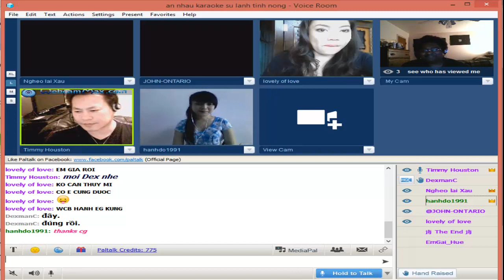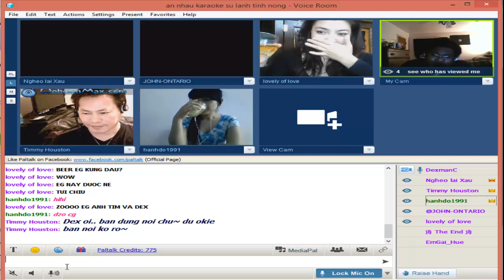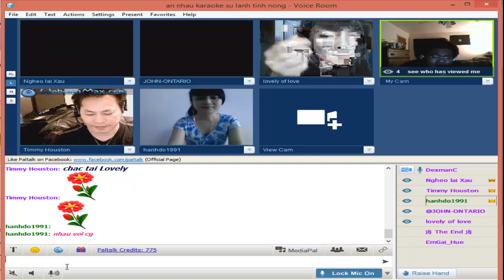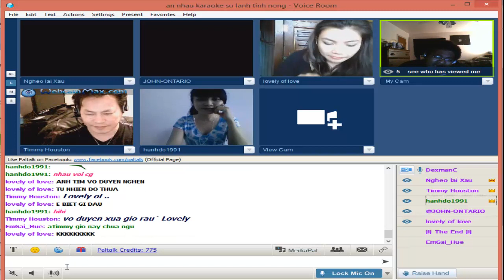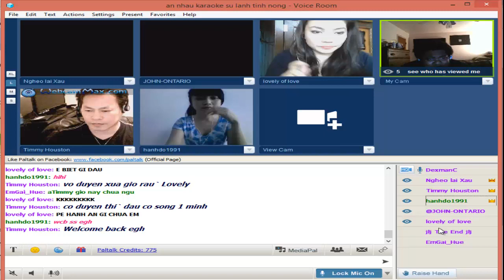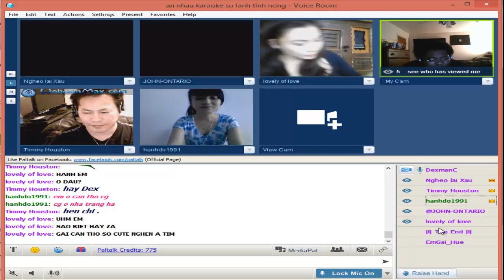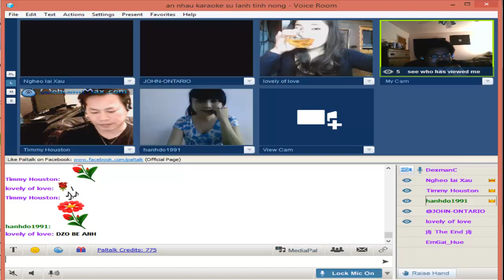[Cover] Nếu Hai Đứa Mình - Tuấn Vũ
Singin' from the Soul is the only way to glow, fo' sho!